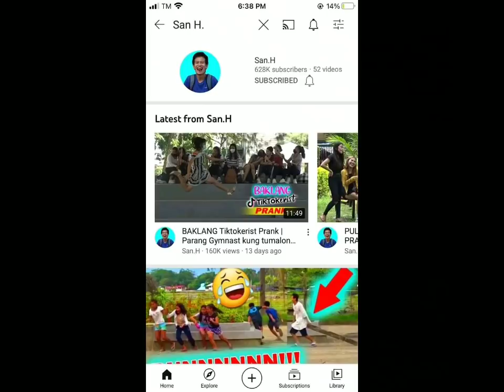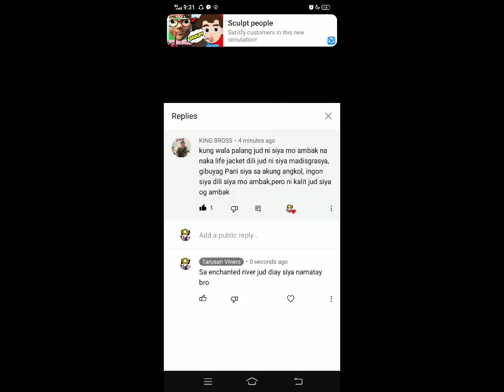ANG TOTOONG DAHILAN NG PAGKA MATAY NI |SAN.H SANH.RIPSANH. youtube sanhingpagkamatayniSANH.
PUMANAW NA ANG ISA SA IDOL KUNG SIKAT NA VLOGGER. KAYA NAISIPAN KONG MAG VIDEO NG TOTOONG NANGYARE SA KANYANG PAGKAWALA.
 IDOL KONG SAAN KAMAN NGAYON SANA AY MASAYA KA.